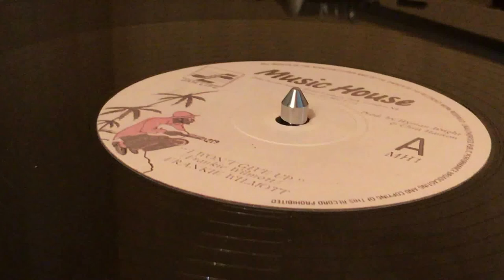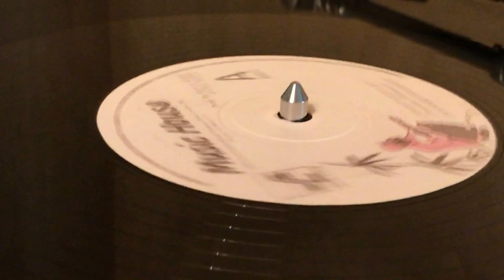FRANKIE WILMOTT ~ I Won't Give Up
Prod : Chris Hanson, Hyman Wright ~ MUSIC HOUSE ~ Jah Life ~ 12'' ~ 45rpm ~ Reissue 2010 ~ UK ~ Originally Released in 80's ~ I Won't Give Up Riddim